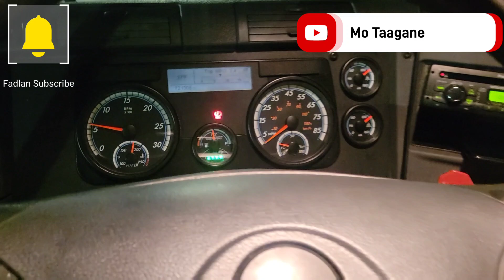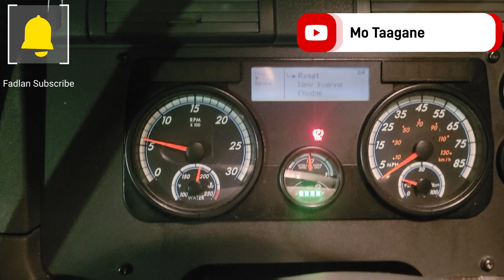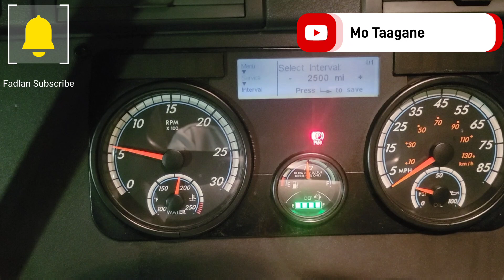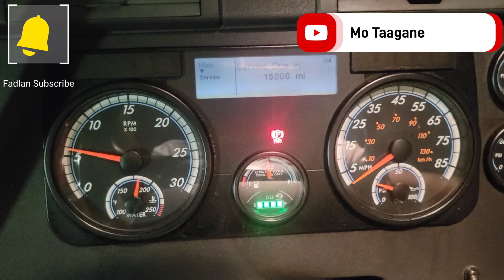Daawo sida "After oil change" loo set-up gareeyo mileage-ka.....